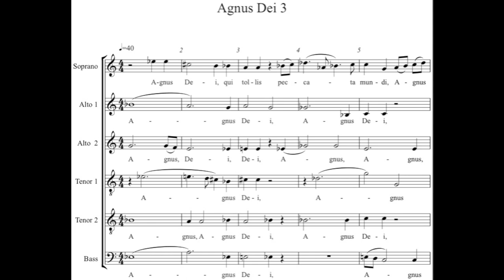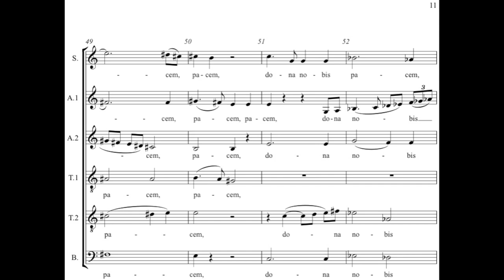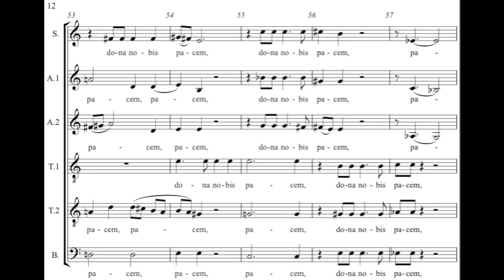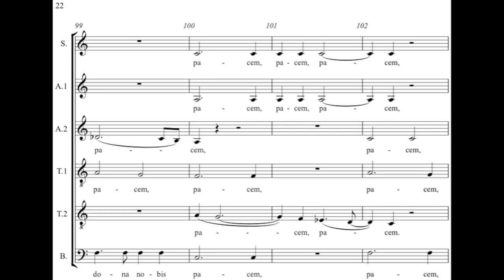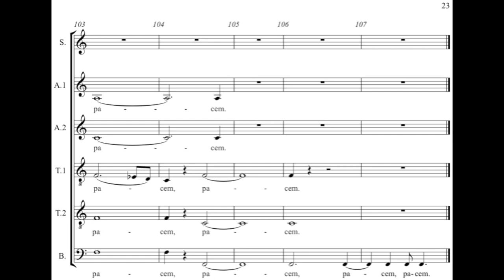Andrew Violette--AgnusDei 3 from Mass (2012)